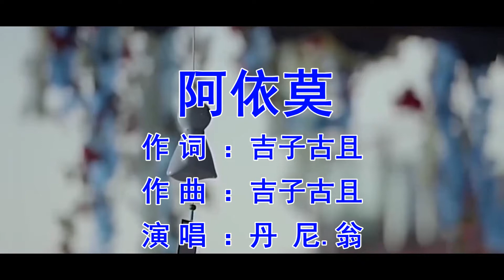丹尼翁最火歌曲-全国都在唱，你唱了吗？阿依妞妞海玛塔莎洛。。。。太上头了